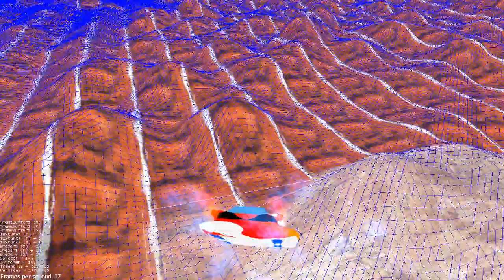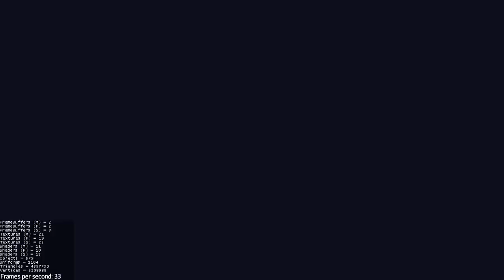J-Pluto On Parrot Sec Linux OS Kiosk Mode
A Space Arcade Game Adventure coded in Java using JmonkeyEngine & runs in Linux-Kiosk Mode

Description of Game :
-Kiosk Mode running parrot Sec on a separate flash drive
-2 Maps ( Free Roaming space & Mars Map)
-Username & scores are saved as JsonDB
-Options are saved as sqlite3 using jdbc-driver
-Supports Serial communications & game sticks built by Arduino or AtMega